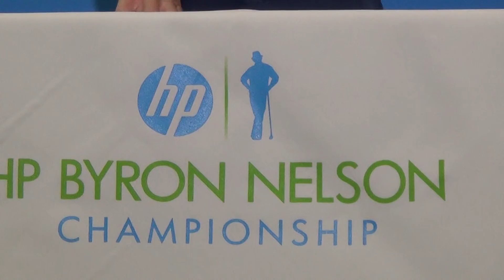Brendon Todd: Byron Nelson Leader After 36 Holes!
5-16-14:
If you're a Beatles fan you'd love today's round of play. Lots of 60's hits and even a 27 shot on the back 9!. Kudos to Paul Casey. Here's your leader after two rounds-Brendon Todd!